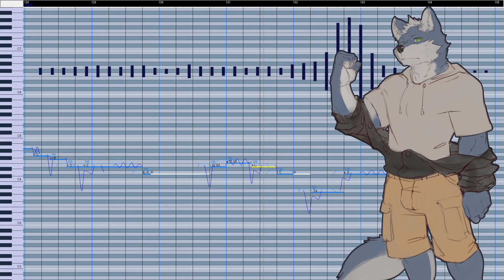【UTAUカバー】グラーヴェ/Grave【青音ガイ】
Hi! This is my first time showing off my tuning with UTAUview... It was kind of fun!

"Hello Hello Hello Hello Hello"

Song: Niki
UST: Rev/Bay
Tuning/Mixing: Myself
Vocals:
青音ガイ (Aone Gai_Akatsuki)